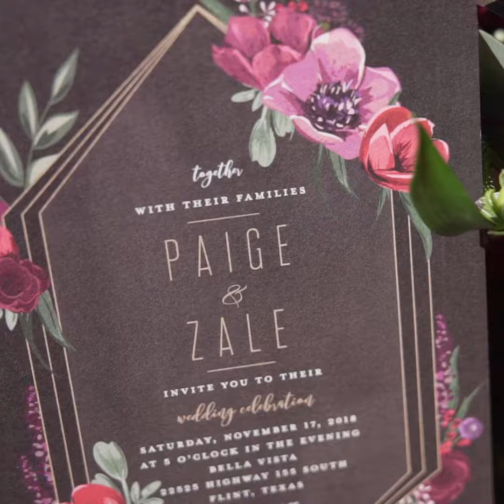Bella Vista Lake Palestine Wedding | Paige & Zale